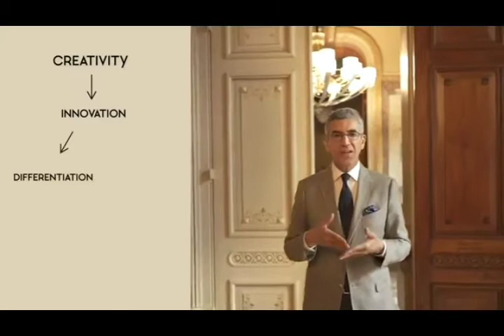Luxury Brand Desirability